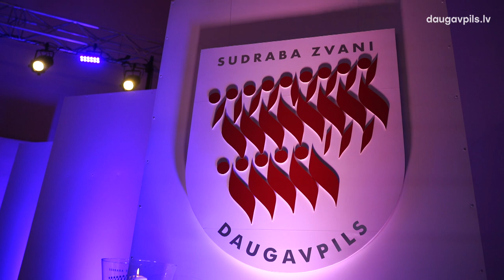Noslēdzies XV starptautiskais garīgās mūzikas festivāls “Sudraba zvani”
No 12. līdz 14. janvārim Daugavpili jau piecpadsmito reizi norisinājās Starptautiskais garīgās mūzikas festivāls “Sudraba zvani”.
Šis festivāls ieskandina Daugavpili jau kopš 1999. gada un kļuvis par neatņemamu mūsu pilsētas kultūras dzīves sastāvdaļu, ik pēc diviem gadiem uz satikšanos mūzikā pulcējot ap 2000 dalībniekus.
“1999. gadā mēs ar Geraidu Bogdanovu, kas bija Krievu kultūras centra vadītāja, izmēģinājām tādu pirmo festivālu, kur bija aicināti dažādi kori gan no Latvijas, gan no Lietuvas,” par festivāla “Sudraba Zvani” pirmsākumiem stāsta tā mākslinieciskais vadītājs, diriģents un komponists Jevgeņijs Ustinskovs, “tad mēs sniedzām koncertus baznīcās un koncertzālēs. Tā pirmā reize bija ļoti veiksmīga un mēs jau nākamajā gadā – 2000. gadā jau izveidojām šo tradīciju, izveidojām garīgās mūzikas festivālu.”
Svinīgākais festivāla notikums ik reizi ir atklāšanas koncerts, kas vienmēr priecē ar izcilu muzikālo sniegumu un dažādiem pārsteigumiem. Šogad atklāšanas koncertā ar Vienības nama orķestriem un jaukto kori uz skatuves kāpa arī īpašie viesi – Rīgas pareizticīgo kamerkoris “BLAGOVEST”, kuri kopā izpildīja arī festivāla mākslinieciskā vadītāja un komponista Jevgeņija Ustinskova radīto skaņdarbu.